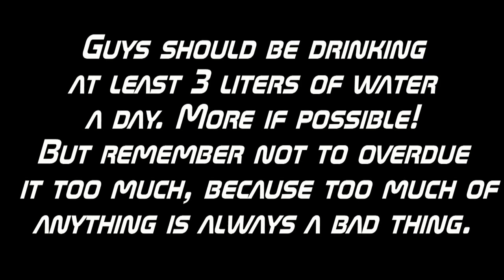The Easiest Thing You Can Do To Lose Weight!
Don't forget to rate the video!